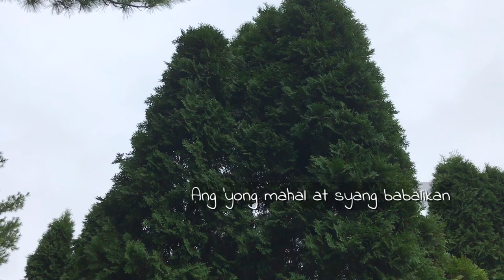LDR- MAGKALAYO a long distance relationship song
Magkalayo
Jayson Pristo channel:

Magkalayo - @Mayonnaise PH